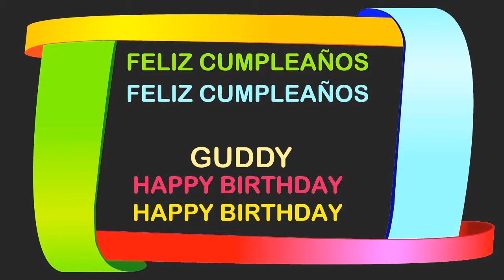Guddy Birthday Postcards & Postales